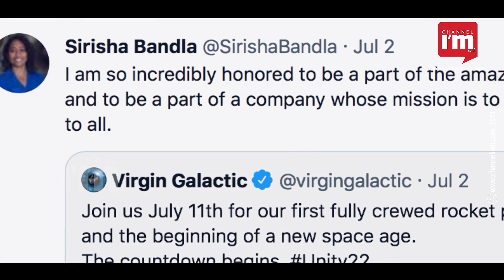Sirisha Bandla, ബഹിരാകാശത്തേക്ക് പറക്കുന്ന ഈ ആന്ധ്രാക്കാരിയെ അറിയാം| Indian Girl In Virgin Galatic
ആന്ധ്രാപ്രദേശിൽ നിന്നുളള  Sirisha Bandla- ജൂലൈ 11 ന് ന്യൂ മെക്സിക്കോയിൽ നിന്ന്  വിർജിൻ ഗാലക്‌റ്റികിന്റെ ടെസ്റ്റ് ഫ്ലൈറ്റിൽ ബഹിരാകാശത്തിലേക്ക് പറക്കാൻ ഒരുങ്ങുകയാണ്. ശത കോടീശ്വരൻ റിച്ചാർഡ് ബ്രാൻസണൊപ്പം സിരിഷയും ''VSS Unity''യിലെ ആറംഗ ടീമിന്റെ ഭാഗമാകും. വിർജിൻ ഗാലക്‌റ്റിക് Government Affairs and Research Operations വൈസ് പ്രസിഡന്റാണ് Sirisha Bandla. ക്രൂവിന്റെ ഭാഗമാകാൻ കഴിഞ്ഞതിനെ കുറിച്ച്   "incredibly honoured" എന്നാണ് 34 കാരിയായ എയറോനോട്ടിക്കൽ എഞ്ചിനീയർ ട്വീറ്റ് ചെയ്തത്.  ഹ്യൂമൻ എക്സ്പീരിയൻസ് ഗവേഷണ വിധേയമാക്കുന്നതിനാണ് സിരിഷ ബഹിരാകാശത്തേക്ക് പറക്കുന്നത്. കൽപന ചൗളക്കും സുനിത വില്യംസിനും ശേഷം മറ്റൊരു ഇന്ത്യക്കാരി കൂടി ഇതോടെ ബഹിരാകാശ ചരിത്രം രചിക്കും

ഗുണ്ടൂർ ജില്ലയിൽ ജനിച്ച് ടെക്സാസിലെ ഹ്യൂസ്റ്റണിൽ  വളർന്ന  സിരിഷ 2011 ൽ ഇന്ത്യാനയിലെ Purdue  യൂണിവേഴ്‌സിറ്റി സ്‌കൂൾ ഓഫ് എയറോനോട്ടിക്‌സ് ആന്റ് ആസ്ട്രോനോട്ടിക്‌സിൽ നിന്ന് എയറോനോട്ടിക്കൽ എഞ്ചിനീയറിംഗിൽ ബിരുദവും Georgetown യൂണിവേഴ്‌സിറ്റിയിൽ നിന്ന് MBA യും നേടി. എയ്റോസ്പേസ് എഞ്ചിനിയറായി ഔദ്യോഗിക ജിവിതത്തിന് തുടക്കമിട്ടു. കൊമേഴ്സ്യൽ സ്പേസ് ഫ്ലൈറ്റ് ഫെഡറേഷനിൽ സ്പേസ് പോളിസി എക്സ്പേർട്ടായും ജോലി നോക്കിയിട്ടുണ്ട്. പിന്നീട് 2015ൽ അവർ വിർജിൻ ഗാലക്‌റ്റികിൽ ചേർന്നു.

രാകേഷ് ശർമ, കൽപ്പന ചൗള, സുനിത വില്യംസ് എന്നിവർക്ക് ശേഷം ബഹിരാകാശത്തേക്ക് പറക്കുന്ന നാലാമത്തെ ഇന്ത്യൻ വംശജയാണ് സിരിഷ.

ക്രൂ അംഗങ്ങളുമായി  വിർജിൻ ഗാലക്റ്റികിന്റെ ബഹിരാകാശത്തേക്കുള്ള നാലാമത്തെ ടെസ്റ്റ് ഫ്ലൈറ്റ് ആയിരിക്കും ജൂലൈ 11 ന് പുറപ്പെടുന്നത്. കമ്പനിയുടെ മുഖ്യ ബഹിരാകാശ യാത്രിക പരിശീലകയും  ഇന്റീരിയേഴ്‌സ് പ്രോഗ്രാം മാനേജരുമായ Beth Moses ഈ സബോർബിറ്റൽ ഫ്ലൈറ്റിൽ സിരിഷക്കൊപ്പമുണ്ടാകും. ഓപ്പറേഷൻസ് എഞ്ചിനിയർ കോളിൻ ബെന്നറ്റ് ആണ് മറ്റൊരംഗം.

ബ്ലൂ ഒറിജിനിൽ ആമസോണിന്റെ ജെഫ് ബെസോസ് ജൂലൈ 20ന് ബഹിരാകാശ യാത്രക്ക് തയ്യാറെടുക്കുമ്പോഴാണ് റിച്ചാർഡ് ബ്രാൻസൻ ജൂലൈ 11ന് യാത്ര പ്രഖ്യാപിച്ചത്. ബഹിരാകാശ ടൂറിസത്തിൽ ഇലോൺ മസ്കിന്റെ സ്പേസ് എക്സും ബെസോസിന്റെ ബ്ലൂ ഒറിജിനും റിച്ചാർഡ് ബ്രാൻസന്റെ വിർജിൻ ഗാലക്റ്റികും തമ്മിൽ കനത്ത മത്സരമാണ് നടക്കുന്നത്. ശതകോടീശ്വരൻമാരുടെ കിടമത്സരം ഭൂമിയിൽ നിന്ന് ആകാശത്തെ സ്വന്തമാക്കാനാണ്.